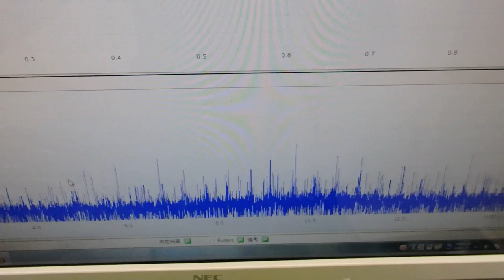メガヘルツの超音波発振制御技術 ultrasonic-labo